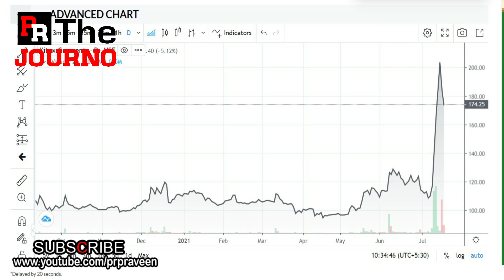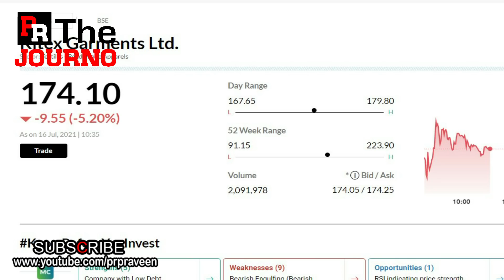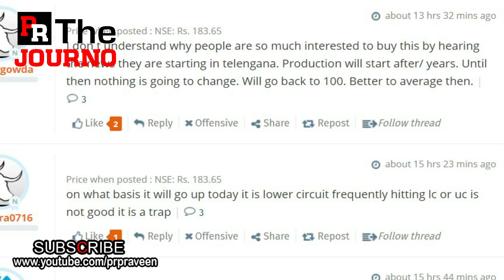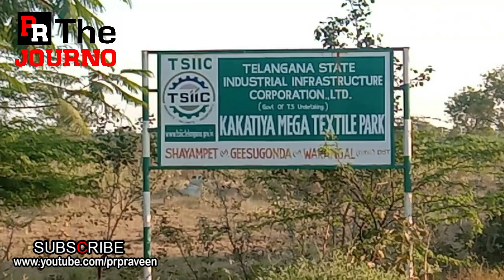തെലങ്കാനാ തട്ടിപ്പ് വ്യക്തമായതോടെ സാബുവിന് ഓഹരി വിപണിയിലും തിരിച്ചടി | Kitex share | Telangana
സാബു മൊയലാളീടേ തള്ള് പൊളിഞ്ഞു
കിറ്റക്‌സ് ഓഹരി മൂക്കുകുത്തിത്തുടങ്ങി